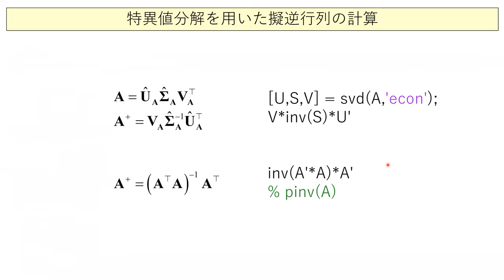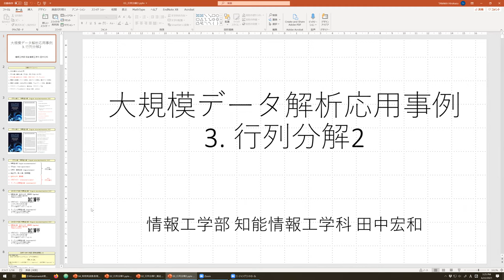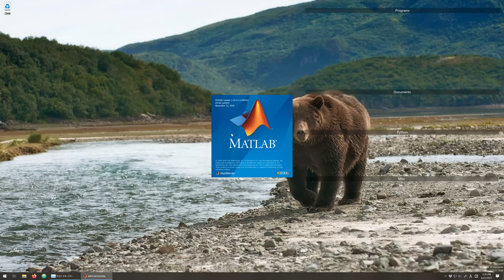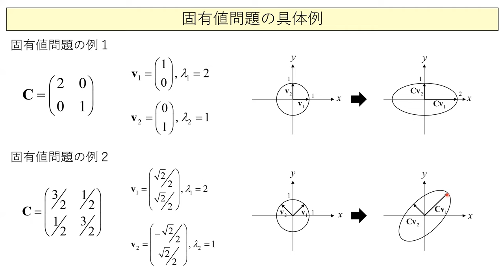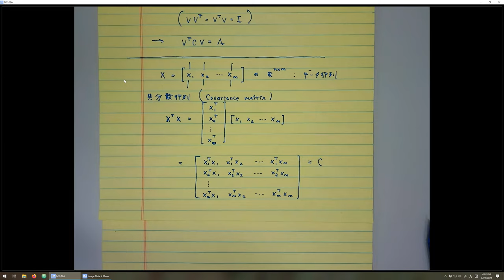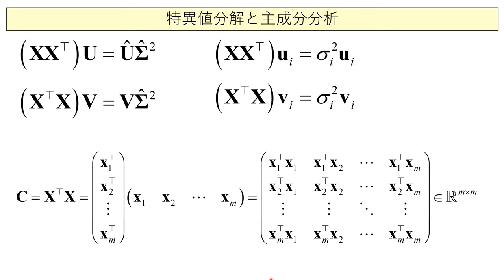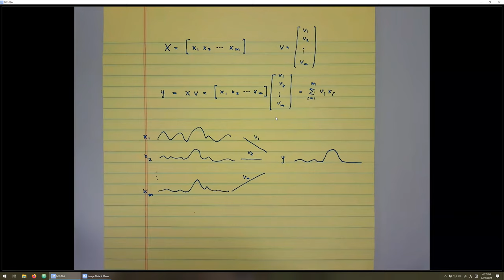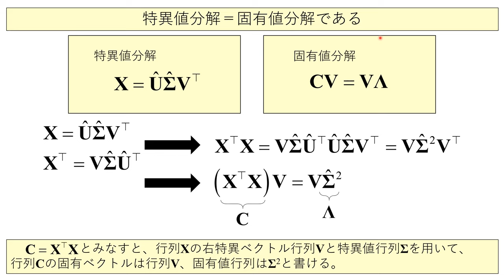大規模データ解析応用事例 第6回 2021/6/22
固有方程式・固有ベクトル・固有値
データ行列の特異値分解と共分散行列の固有値分解
主成分分析
ラグランジュ未定乗数法ちょこっと